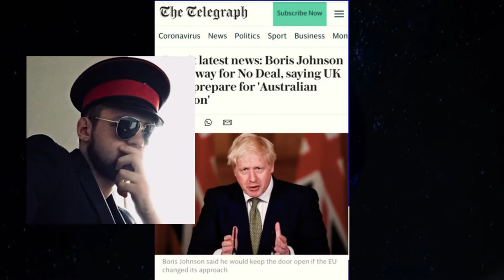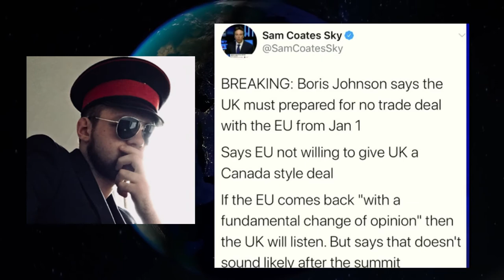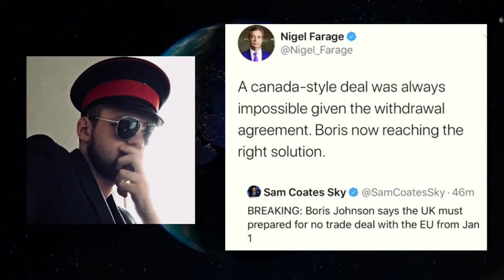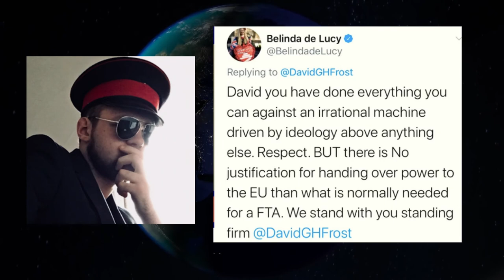No Deal Brexit Is Happening (16th Oct)